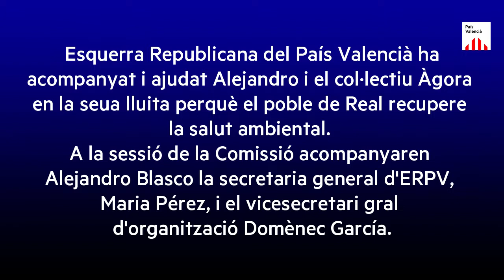Requeriment d'Europa a la Generalitat pels abocadors de Real (sessió de la Comissió de Peticions).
El passat 15 de març de 2022, la Comissió de Peticions va atendre la petició d'Alejandro Blasco, exalcalde de Real per l'Agrupació d'Electors Àgora per explicar la greu situació que pateix el poble de Real, a la Ribera Alta, que després de 19 anys encara té pendent de segellat i restauració els abocadors dels anys 90, un d'ells de residus tòxics i perillosos.

Alejandro Blasco va denunciar la passivitat de la Conselleria i les mentides del director general de Qualitat Ambiental, Joan Piquer, compareixent a petició de la Comissió.

En les conclusions finals, la presidenta, Dolors Montserrat, va anunciar que la Comissió Europea estarà pendent del tema (que roman obert en el PETI) i que requerirà la Generalitat Valenciana perquè faça complir la normativa a l'empresa, entre d'altres.